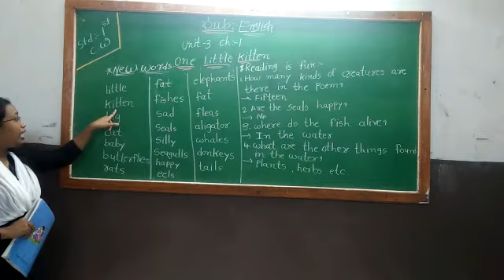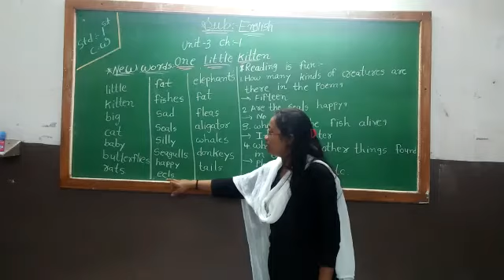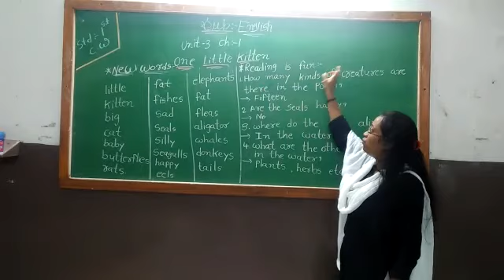STD- 1 SUB- ENGLISH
TAPOVAN & LITTLE STAR PATAN